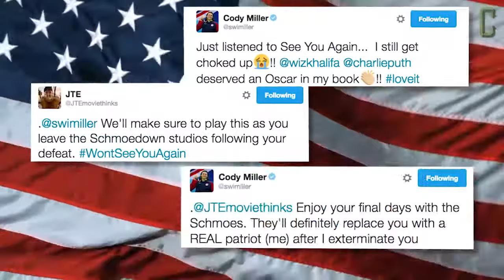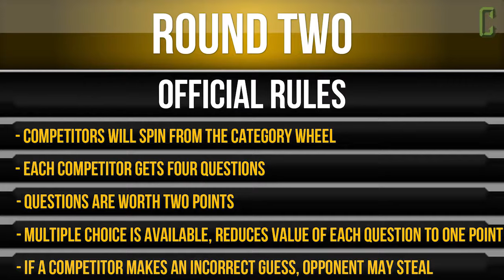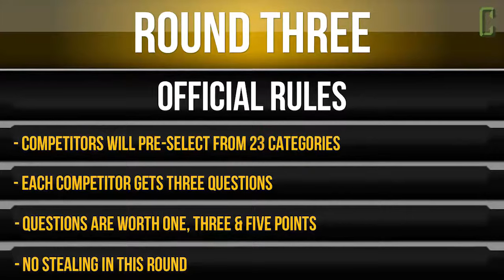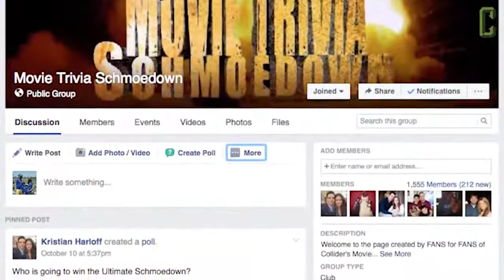Movie Trivia Schmoedown - Olympic Gold Medalist Swimmer Cody Miller vs JTE